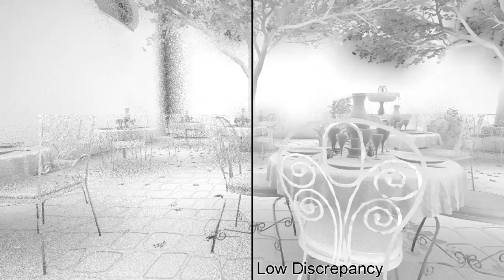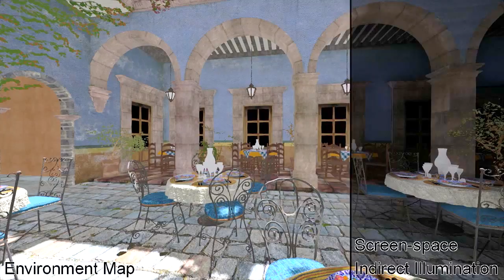Deep G-Buffers for Stable Global Illumination Approximation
Video results from the HPG 2016 research paper.